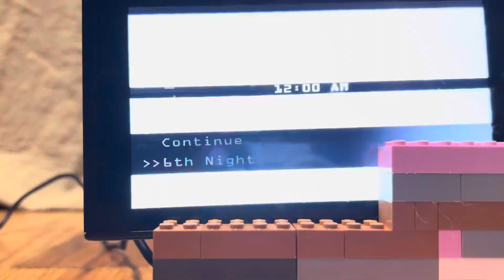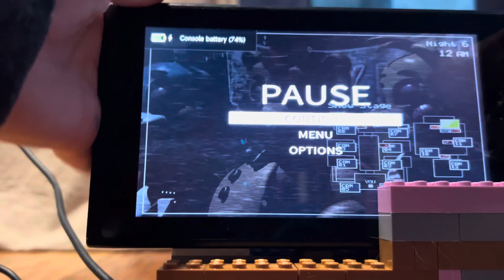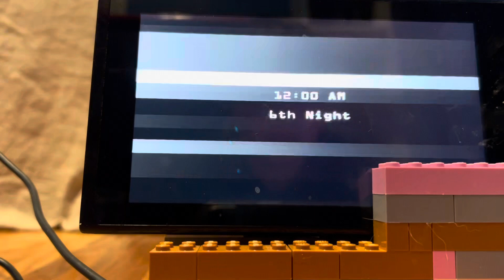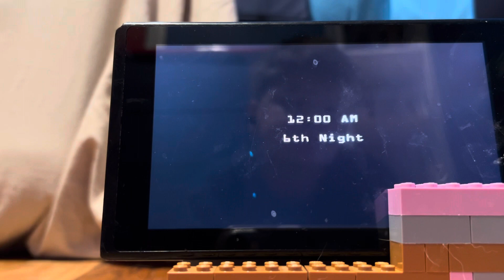Golden Freddy again?!?!